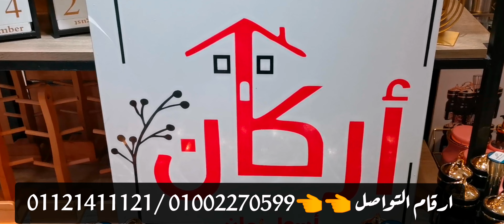اشيك مكان هتجيبي منه جهازك واسعار جمله من اول قطعه 💃😉 اسعار مش موجوده في اي مكان تاني 😳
مكتب اركان فالنزهه الجديده 💃 متخصص في جهاز العرايس بجد من اشيك الاماكن اللي هتجيبي منها جهازك واسعاره جمله من اول قطعه 😍 موجود في 👇

 القاهرة النزهة الجديدة 11 محمد السادات معرض اركان الدور الاول